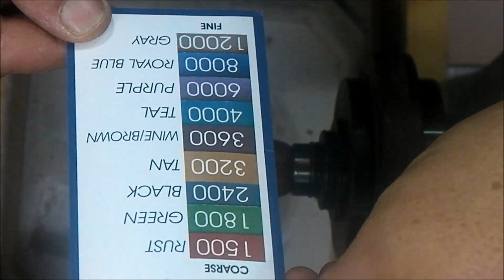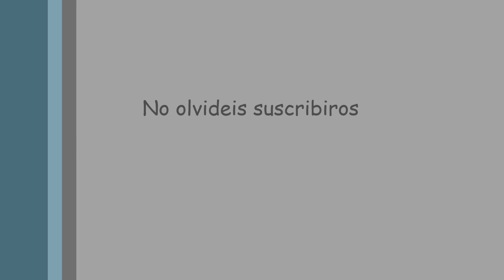#14 Torneado para principiantes, Acabado con Cianocrilato.mp4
El cianocrilato no es otra cosa que Superglue, (en Canarias "La Gotita")
A peticion de uno de nuestros amigos he decidido subir un video de como YO aplico este acabado que esta dedicado a piezas pequeñas, como boligrafos, tapones y cosas por el estilo.
Si no estais comodos con cualquiera de las indicaciones que os doy, por favor, no las utilizeis, la seguridad es lo primero y empieza por estar comodos con lo que hacemos.